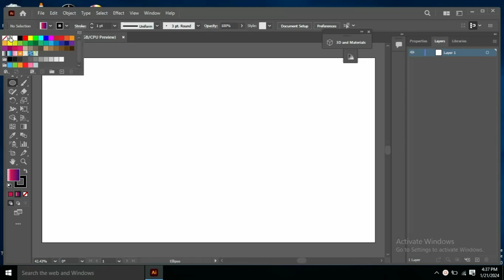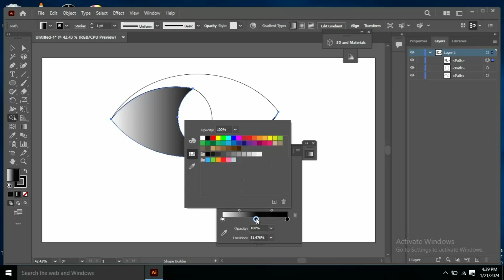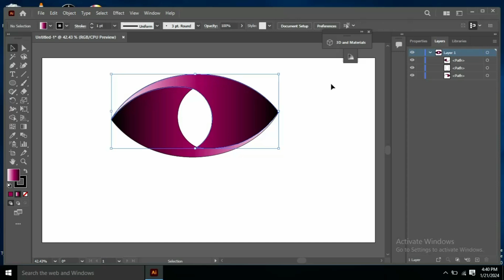3d eyes Vision logo design in illustrator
About this video:
3d eyes Vision logo design in illustrator | 3d eyes Vision logo design | Eyes Vision logo design

🎨 Welcome to [Waqasaminjee]! In this exciting Illustrator tutorial, we'll dive into the fascinating world of graphic design to create a sleek and eye-catching 3d eyes Vision logo design in illustrator and 3D eyes vision  Logo Design  . Whether you're a beginner or an experienced designer, follow along as we break down the process into easy-to-follow steps.

🖌️ What You'll Learn:

Setting up your Illustrator workspace for 3D design.
Drawing the basic 3D cricket Bat shape with precision.
Applying gradients and textures for a realistic 3D effect.
Fine-tuning details to enhance the overall design.
Exporting your finished 3D USB logo for various applications.
🚀 Why Watch?
Discover the power of Adobe Illustrator as we transform a simple concept into a professional-grade 3D bat  logo design in illustrator . This tutorial is packed with tips and tricks to elevate your design skills and add depth to your projects.
🕐 Timestamps:
0:00 - Introduction
0:15 - Setting up Illustrator for 3D Design
1:00 - Drawing the cricket bat Shape
2:00 - Adding Gradients and Textures
2:10 - Fine-Tuning Details
2:30 - Exporting the Finished Logo

📌 Stay Updated:
Follow us on @waqasaminjee for behind-the-scenes content, updates, and more design inspiration.

✨ About [Your Channel Name]:
waqasaminjee is dedicated to empowering designers of all levels with tutorials, tips, and creative insights.

waqasaminjee - Inspiring Creativity, One Tutorial at a Time! 🎨✨
3d eyes vision
3d eyes vision logo
3d eyes vision logo in illustrator
3d eyes vision logo design in illustrator
3d eyes vision logo design tutorial
How to Create Vision Logo
How to create Eyeball
How to Create Vision Logo design in illustrator
3d eyes vision logo design
3d eyes vision logo design in illustrator
Eye Care Logo Design In Adobe Illustrator cc 2022 | Tutorial
How to make Eye Vision logo design on your mobile phone pixellab Editing tutorials
3d logo design
Welcome to my 3D eyes vision  Logo Design In illustrator  and  eyes vision  Logo Design    ! In this step-by-step video, I'll walk you through the process of creating a stunning from scratch. Whether you're a beginner or an experienced designer, you'll find this tutorial helpful and inspiring.
3D eyes vision logo design in illustrator | eyes vision  logo design in illustrator | eyes vision design . every one watch this video.